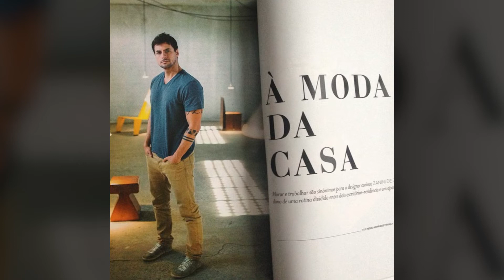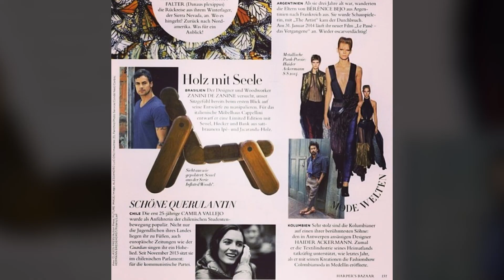Zanini de Zanine 1/4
Não havia como dar errado. Filho de peixe, peixinho é. No caso do designer Zanini de Zanine, um verdadeiro peixe grande, pois ele cresceu acompanhando o processo de criação do pai, o icônico José Zanine Caldas. O resultado é que o filho manteve e ampliou as qualidades artesanais de Zanine, movimentando-se entre o design, a arquitetura e a arte.